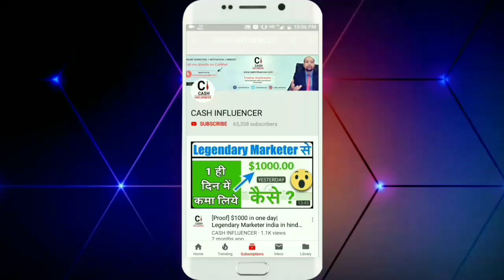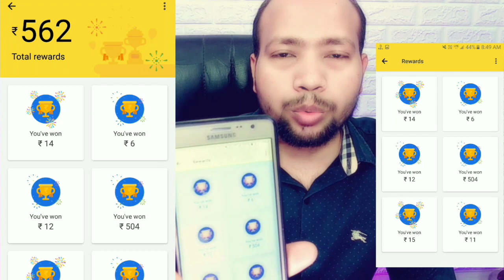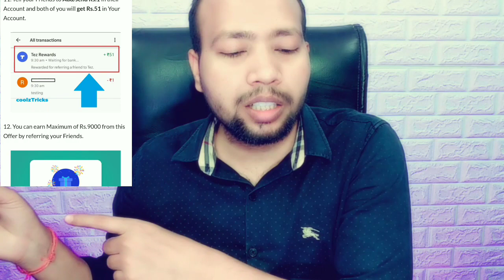Holi Offer लूट लो ₹9,000 | Google Pay se paise kaise kamaye ₹9000| Make Money Online in 2019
PRAKHAR KULSHRESTHA
(Cash Influencer)

Janiye Google Pay se paise kaise kamaye.
Join me on Google Pay, a secure app for money transfers, bills and recharges. Enter my code g3h79x to earn ₹51 back on your first payment! & more upto ₹9,0000.

2.Open App and Allow All Permission.

3.Select Language and Enter Your Mobile
Number.

*Add The Number On Which You have Bank
Account

4. Verify your Mobile Number with OTP and
then Login with Gmail Account.

5. Create your Google PIN Or Use The Phone
Security

6. Move to Dashboard and Skip Introduction.

7. Now Just Go To Setting option --Bank Account --Select Your Bank-- Create UPI PIN Or verify Your Bank Account With UPI PIN

8. Now Again Go To Dashboard Of The App -- Click On “New” Under PAYMENTS Options

9. On Next Page In TO: Option Add Your Friend’s Tez UPI ID To Send Rs.1

10. Now Send Rs.1 To Selected UPI ID--Instantly You Will Get The Rs.51 In your Pay account.

[ Check Loot No.2 Also Posted Below]

11. Now Click on Invite Friends and Start Sharing your Refer Link.

11. Tell your Friends to Add/send Rs.1 in their Account and both of you will get Rs.51 in Your Account.

12. You can earn Maximum of Rs.9000 from this Offer by referring your Friends.

You Can Win Up to Rs.1000 By Scratching The Google Pay Scratch card

Steps :

After Above Refer & Earn Steps Follow Below Steps
Just Send Rs.150 Or More To Any Of Your Google Pay User
Instantly You Will Get The Google Pay Scratch Card
Just Scratch it You Will Earn Some Amount From Rs.1-Rs.1000
Enjoy The Great Cashback From Google Pay !!
You Can Win Upto 10 Scratch Cards In A week

google pay, google pay new offer, google pay offer, google pay,  google pay google pay holi offer, google pay se paise kaise kamaye